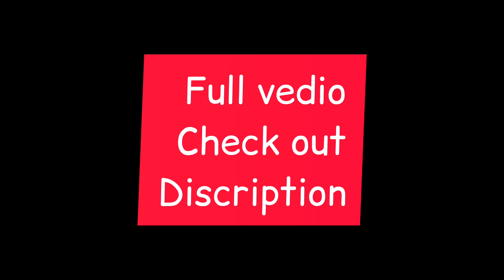#$horts |Rivano | Bluetooth Neckband Repair | DIY | Soldering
Full vedio